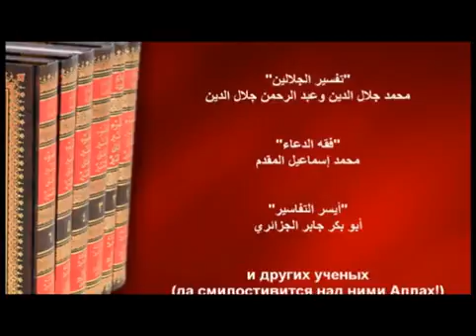Истоки ислама первый урок: важность религии в AlTafaqah